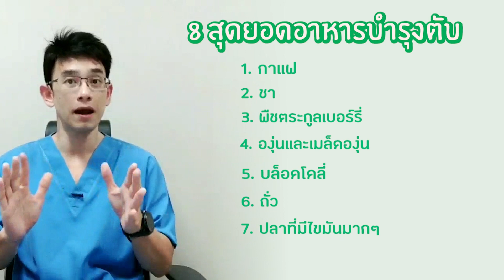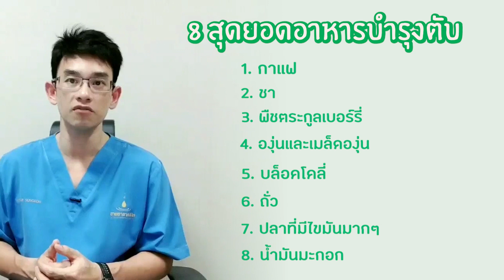คลิปสรุป EP22 : 8 สุดยอดอาหารบำรุงตับ (สรุป)